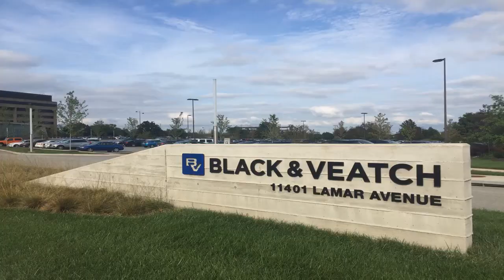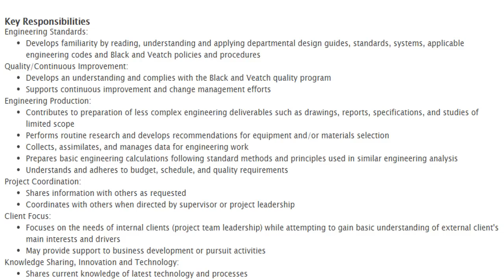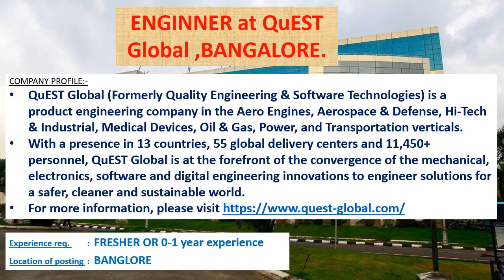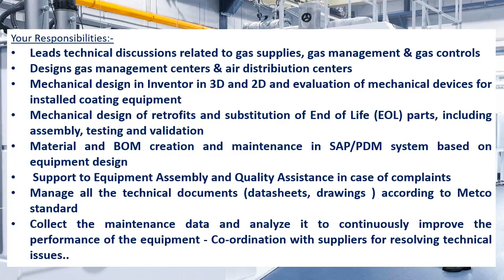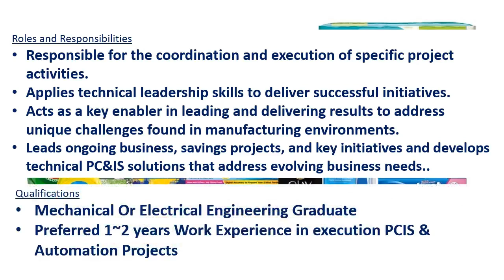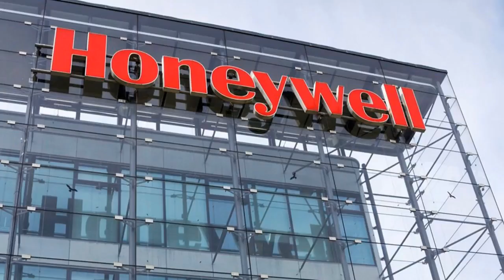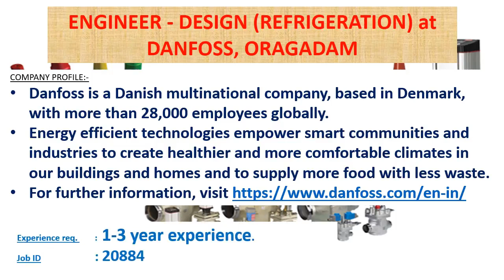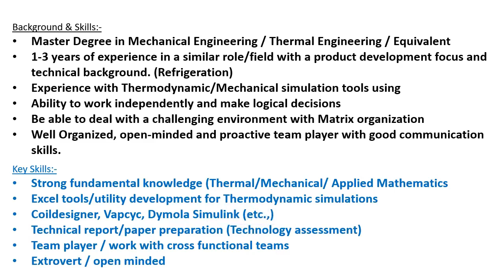Mechanical jobs | FRESHERS JOB | 29.10.2021| For EARLY CAREER | Mechanical engineering jobs |MNC job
This weeks video contains information's regarding private MNC company jobs in BLACK & VEATCH, MUMBAI, QuEST Global ,BANGALORE, OC OERLIKON, PUNE, PROCTER & GAMBLE, ANDHRA PRADESH, HONEYWELL AUTOMATION, BANGALORE, DANFOSS, ORAGADAM.